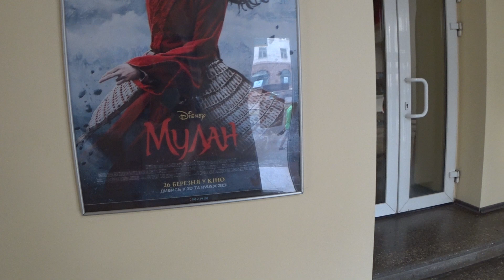ВПЕРВЫЕ ЗА ДОЛГОЕ ВРЕМЯ - В КИНОТЕАТРЕ❤🎞ПРИБОЛЕЛА🥴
Посвятили пол воскресенья уборке, а после выбрались на природу, чтобы там пообедать и спонтанно приняли решение посетить кинотеатр, дабы разведать обстановку в нём.